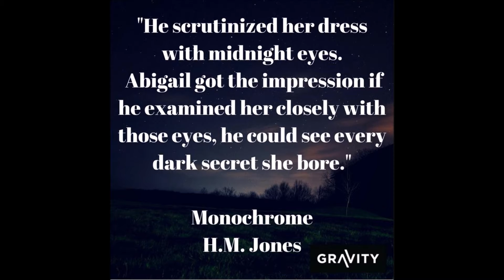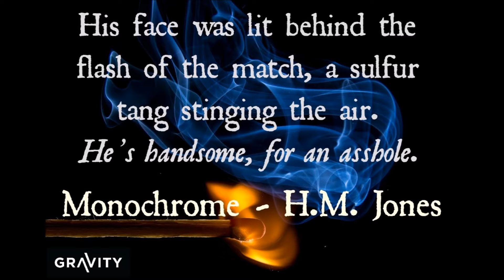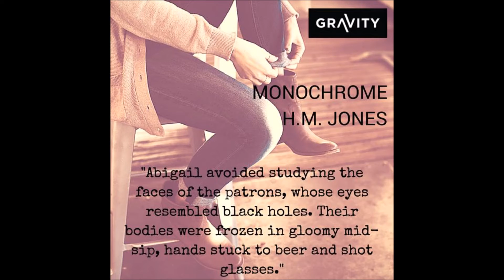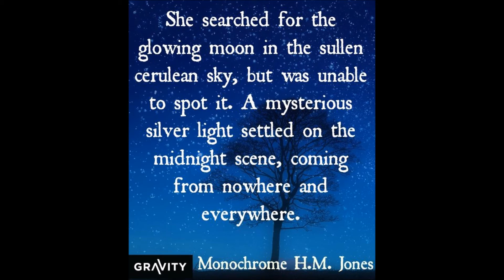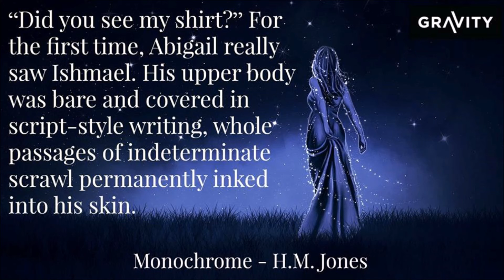Monochrome, Reading Chapter 7: Dreams or Nightmares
Reading by H.M. Jones for online release party on Aug. 1st.